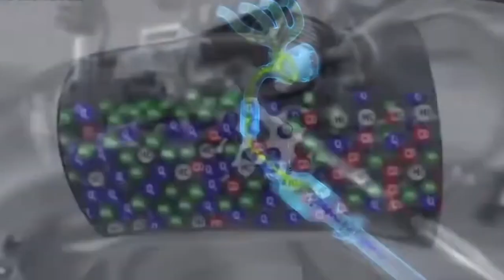Con Ciencia Contaminación por catalizadores UMSNH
Un catalizador es una sustancia que se puede añadir a una reacción para aumentar la velocidad de reacción sin ser consumida en el proceso. Los catalizadores aceleran una reacción al disminuir la energía de activación o al cambiar el mecanismo de reacción.